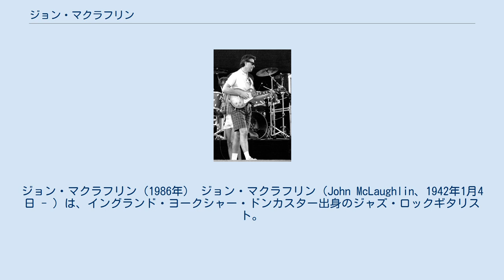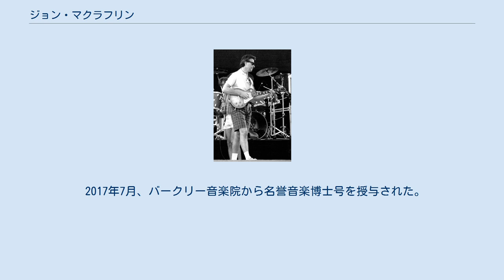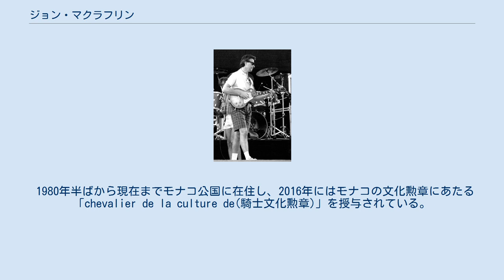ジョン・マクラフリン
マハヴィシュヌ・オーケストラのメンバー
ジョン・マクラフリン（1986年） ジョン・マクラフリン（John McLaughlin、1942年1月4日 - ）は、イングランド・ヨークシャー・ドンカスター出身のジャズ・ロックギタリスト。
 テクニシャンとして知られ、ジャズをはじめ、インド音楽やフラメンコ、クラシックなどの要素も広く取り込んでいる。
 デビュー前から非凡な才能で知られ、その頃から少数の生徒にギターを教えていた。
ジミー・ペイジやジョン・ポール・ジョーンズはその生徒の一人である。
自身の音楽以外の活動をするつもりは無かったが、生活に困窮したため、「音楽の仕事ならなんでもやる覚悟ができて」ロンドンでスタジオミュージシャンとしてキャリアを開始する。
グレアム・ボンド・オルガニゼーション、ローリング・ストーンズ、ジャック・ブルースなどのアルバムに参加。
 ジョン・サーマン、トニー・オクスレイらと組んで1969年に初リーダー作『エクストラポレーション』をリリース。
ジャズ要素の濃い作品で、当時からジャズを主流にした非凡なセンス・テクニック・フィーリングの持ち主だった。
 1969年にアメリカに渡り、トニー・ウィリアムスのライフタイムに参加。
また、ウィリアムスの紹介で知り合ったマイルス・デイヴィスのセッションにも度々参加し、『イン・ア・サイレント・ウェイ』、マクラフリンの名がタイトルに入った曲を収録した『ビッチェズ・ブリュー』、『オン・ザ・コーナー』、『ビッグ・ファン』、『ジャック・ジョンソン』等にクレジットされている。
マイルスは『ジャック・ジョンソン』のライナーノート中でマクラフリンのプレイを「far in（奥深い）」と表現したように、彼を高く評価していた。
 セッション・プレイヤーとしての評価も獲得し、ミロスラフ・ヴィトウス、カーラ・ブレイ、ウェイン・ショーター、ラリー・コリエル、ジョー・ファレルなどのアルバムに参加している。
 1970年初頭にダグラス・レコード社から2作目のアルバム『ディボーション』を発表。
3作目『マイ・ゴールズ・ビヨンド』でインド音楽に傾倒した初期のスタイルを確立する。
これには、彼が当時、ヒンドゥー教に改宗して、その高名な指導者であるシュリ・チンモイ師の弟子となったことが大きく影響している。
このアルバムはチンモイに捧げられ、ライナーノートには彼の作った詩が掲載されている。
ちなみにマクラフリンが初めて自分の名前に「マハヴィシュヌ」を付け加えたアルバムでもある。
なお、マクラフリンは5年ほどで「自分を欺いてまで弟子でいることはできない」と感じ、チンモイのもとを離れたが、チンモイの没後のインタビューでは「彼が生涯のグルであることに変わりなく、その後もときどきは訪ね、良好な関係を続けていた」「僕は今もチンモイ師と強い結び付きを感じている」と語っている。
 マイルスの勧めもあり、1971年マクラフリンは自己バンドのマハヴィシュヌ・オーケストラを結成。
初期メンバーはマクラフリンと、ジェリー・グッドマン（ヴァイオリン）、ヤン・ハマー（キーボード）、リック・レアード（ベース）、ビリー・コブハム（ドラム）。
アルバム『内に秘めた炎』『火の鳥』などの中で、彼らはジャズ・インド音楽・ロック等を独特の高度なアンサンブルで融合させることにより大きな成功を収めた。
また、1972年には、同じくシュリ・チンモイに弟子入りしたラテン・ミュージシャンのカルロス・サンタナと2人でコラボレーション・アルバム『魂の兄弟たち』を録音し、ジョン・コルトレーンのカバー曲などを収録した。
マハヴィシュヌ・オーケストラは、一度の一時的解散（1973年）と幾度かのメンバーチェンジを経て、最終的には1975年に解散するが、彼らの成功はフュージョンというジャンルの発展に大きく貢献し、1970年代のジャズ・ロックシーンにおいて重要なグループとなった。
 マハヴィシュヌ・オーケストラの解散と前後して、マクラフリンはインド人音楽家たちと一緒にシャクティというバンドを結成した。
シャクティでの彼はシンプルなアコースティックギターを用い、ワールドミュージックのはしりとでもいうべきインド音...